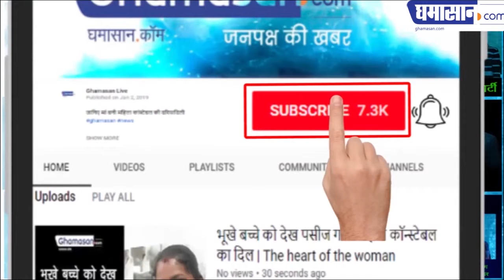गरीबों के इलाज के लिए समर्पित डॉक्टर यशलहा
घमासान ने कि उनसे विशेष बातचीत